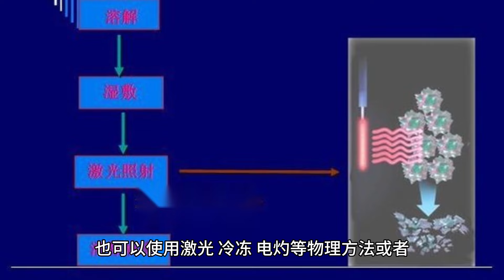HPV42阳性能自愈吗